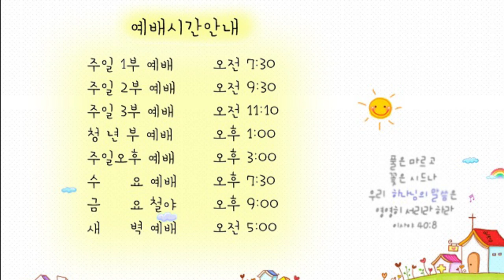21.05.06 교회본질회복 안디옥 말씀 - 갈릴리로 가라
본문: 마태복음 28장 1~10절
제목: 갈릴리로 가라
설교: 박영우 담임 목사

1 안식일이 다 지나고 안식 후 첫날이 되려는 새벽에 막달라 마리아와 다른 마리아가 무덤을 보려고 갔더니
2 큰 지진이 나며 주의 천사가 하늘로부터 내려와 돌을 굴려 내고 그 위에 앉았는데
3 그 형상이 번개 같고 그 옷은 눈 같이 희거늘
4 지키던 자들이 그를 무서워하여 떨며 죽은 사람과 같이 되었더라
5 천사가 여자들에게 말하여 이르되 너희는 무서워하지 말라 십자가에 못 박히신 예수를 너희가 찾는 줄을 내가 아노라
6 그가 여기 계시지 않고 그가 말씀 하시던 대로 살아나셨느니라 와서 그가 누우셨던 곳을 보라
7 또 빨리 가서 그의 제자들에게 이르되 그가 죽은 자 가운데서 살아나셨고 너희보다 먼저 갈릴리로 가시나니 거기서 너희가 뵈오리라 하라 보라 내가 너희에게 일렀느니라 하거늘
8 그 여자들이 무서움과 큰 기쁨으로 빨리 무덤을 떠나 제자들에게 알리려고 달음질할새
9 예수께서 그들을 만나 이르시되 평안하냐 하시거늘 여자들이 나아가 그 발을 붙잡고 경배하니
10 이에 예수께서 이르시되 무서워하지 말라 가서 내 형제들에게 갈릴리로 가라 하라 거기서 나를 보리라 하시니라

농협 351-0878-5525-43